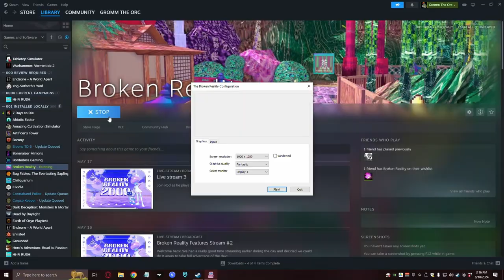Taking Gummies and Playing Broken Reality w/ Yuhhboi Mike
In which we take fun gummies and play a commentary on social media interaction with a synthwave vibe.

NOTE: Recreational use of these are legal where I live.